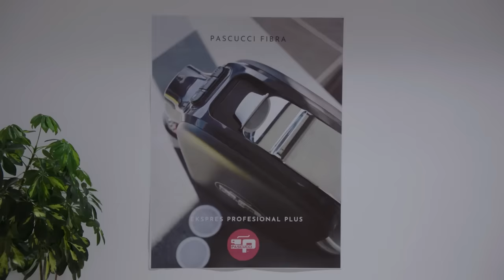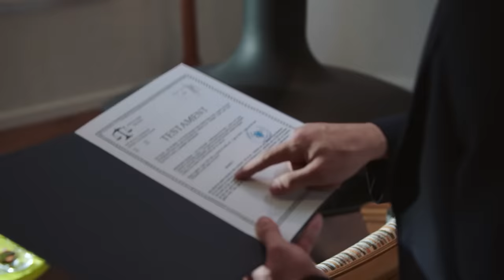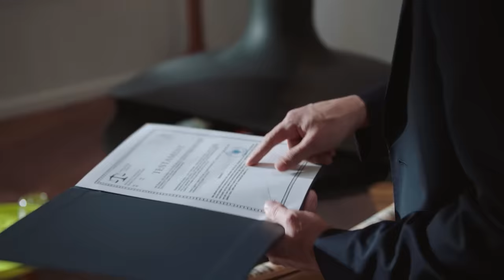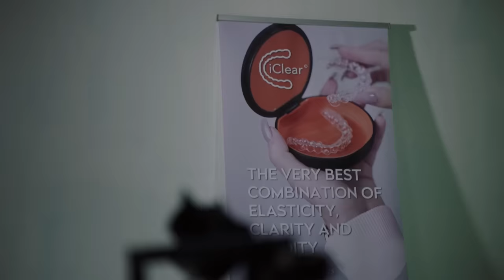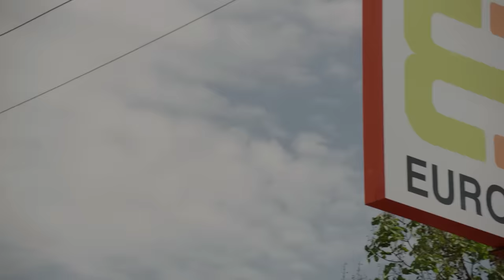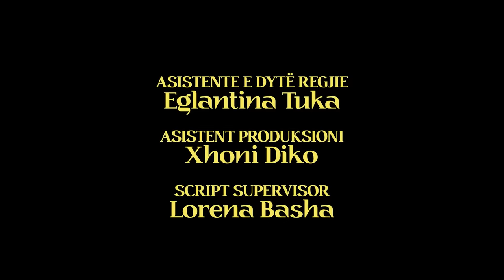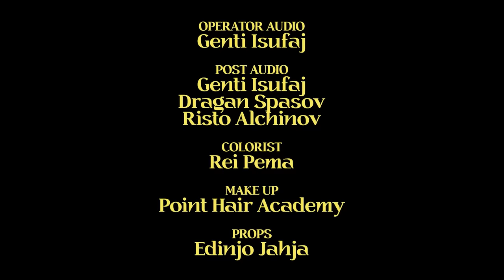Seriali H.O.T - Episodi 3 (Sezoni 2)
Seriali HOT Sezoni 2, çdo të diel, ora 21:00 në Top Channel!

Aktorë kryesorë: Ermal Mamaqi, Jonida Vokshi, Inis Gjoni, Klea Huta, Annais Lika, Irgen Cela, Kastriot Caushi Amos Zaharia, Megi Pojani

Zhanri: Drame romantike

Targetgroup: per te gjitha moshat

Viti i prodhimit: 2023

Gjuha: shqip

Regjisor: Bjordi Mezini

Skenar: Klaudia Brahimaj

Producent: Ermal Mamaqi & Dritan Huqi

DOP: Spiro Nino